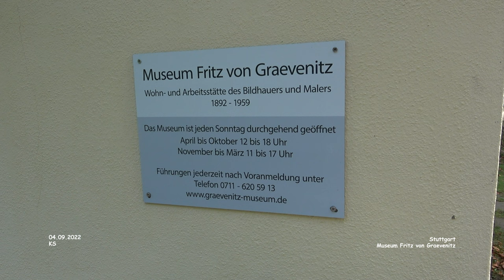Museum Graevenitz - Stuttgart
Impressionen Stuttgart - Landkreis Stuttgart
September 2022 - Film 14